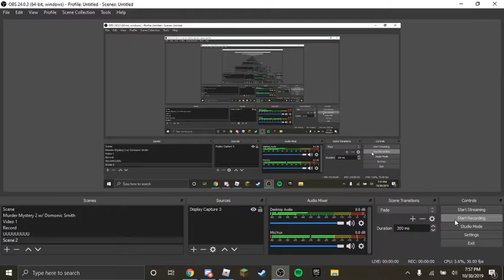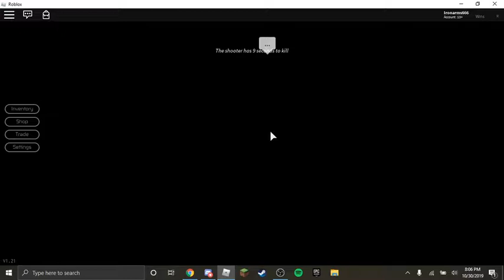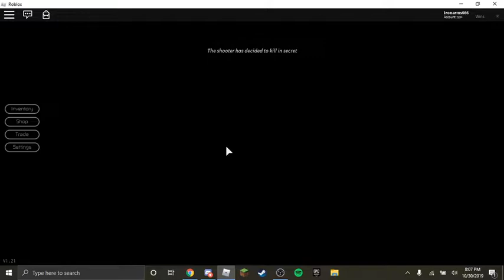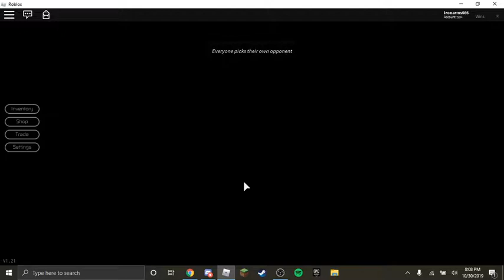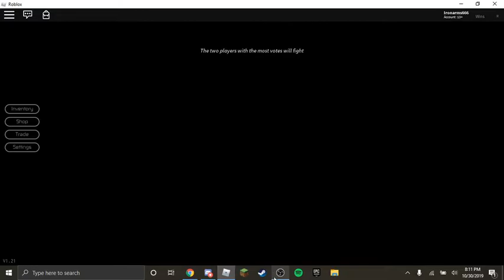WHY ME!!! Breaking Point w/ Dominic Smith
In this video, I was accused of everything and couldn't stop dying. Hope you enjoy 14 minutes of me being pissed